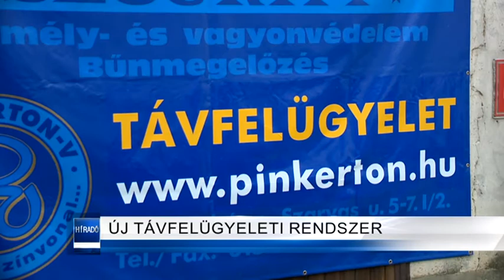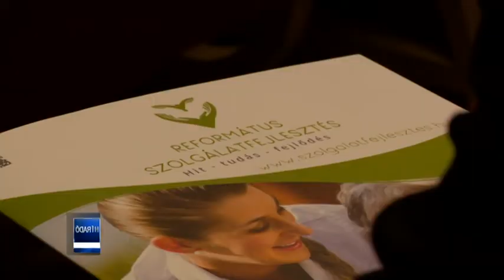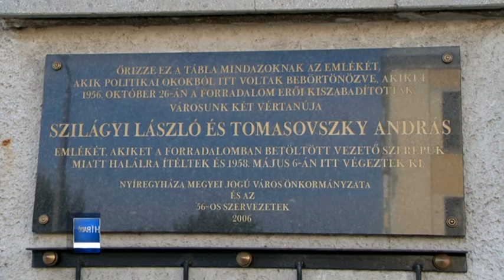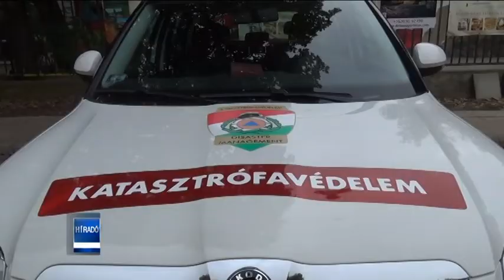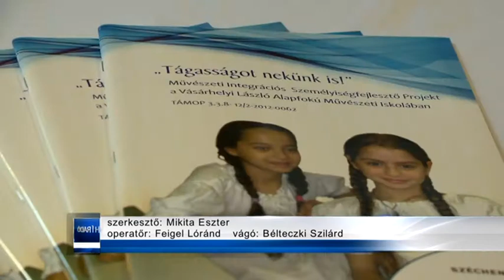Híradó 2015. október 22-én, csütörtökön